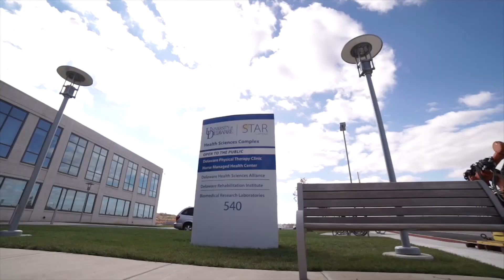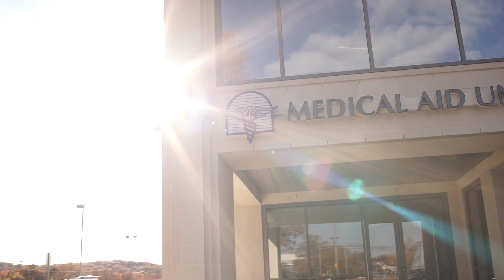STAR Health Sciences Complex Highlights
Check out the highlights of the STAR Health Sciences Complex. Located on the University of Delaware's STAR Campus, we're combining research and education to lead healthcare in a new direction. Our clinical services are open to the public, including primary care, physical therapy, nutrition counseling, health coaching and speech-language pathology.